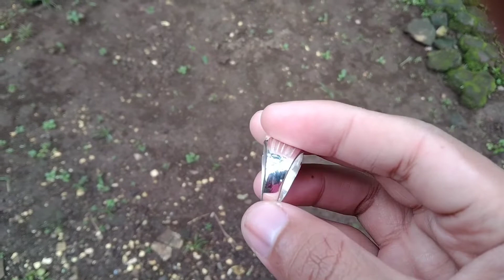CARA MEMPERBESAR UKURAN JARI CINCIN - UNTUK PEMULA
Hello Everyone :)

Welcome to sempana channel, a channel that provides entertainment, information, education and inspiration.

Here I share a video for all of you entitled Cara membesarkan ukuran jari Cincin. Hopefully with the video Cara membesarkan ukuran jari Cincin can be an inspiration and entertainment for you jewelry lovers...

Disini saya membagikan sebuah video untuk kalian semua yang berjudul Cara membesarkan ukuran jari Cincin. Semoga dengan video Cara membesarkan ukuran jari Cincin dapat menjadi inspirasi dan juga hiburan untuk kalian para pecinta perhiasan.